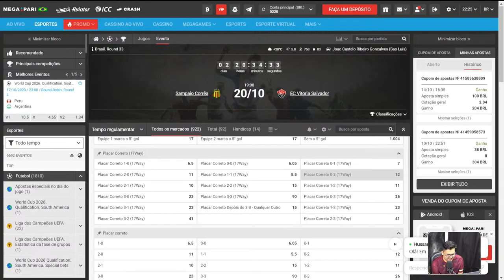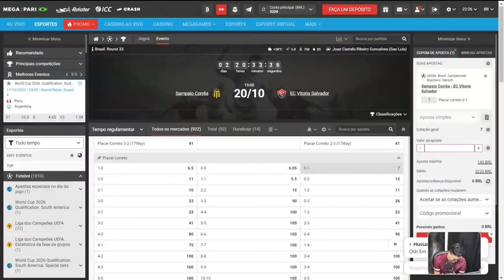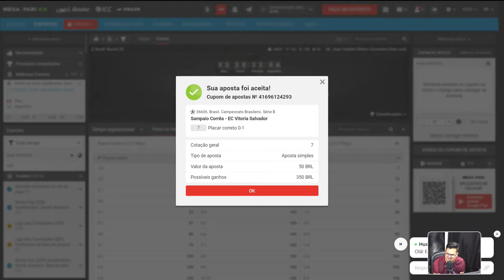ARENA CAST #17 - Paulo Isidoro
O décimo sétimo episódio do Arena Cast entrevista Paulo Isidoro, ex-jogador do Vitória!